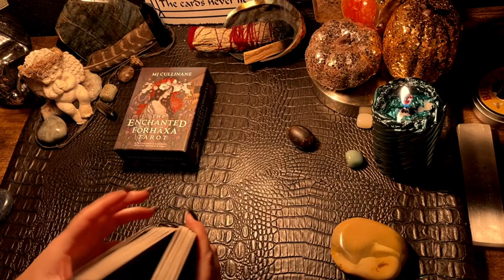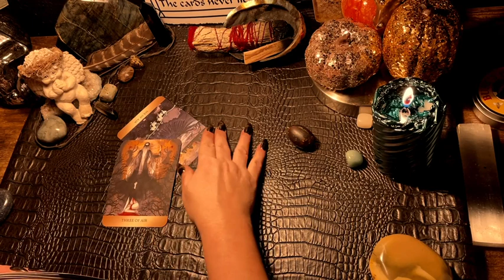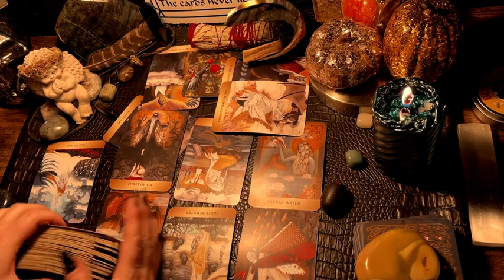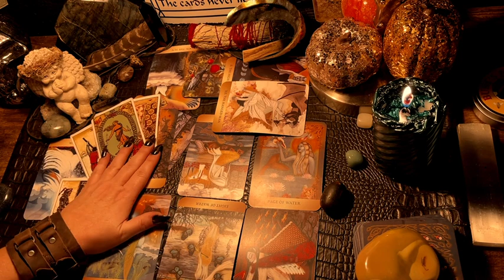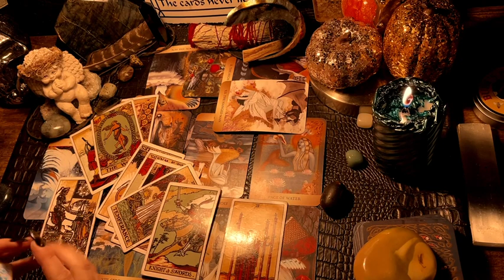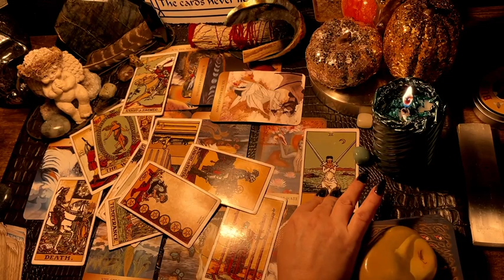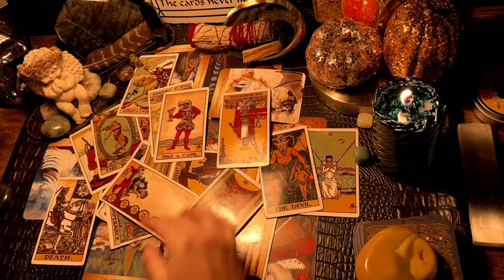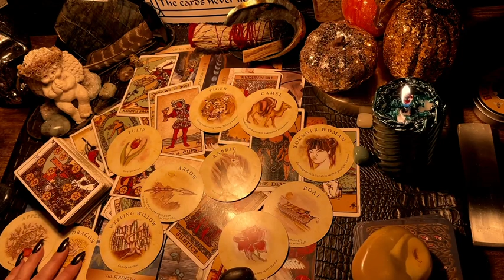AQUARIUS ♒️ “HOLD ON TIGHT.. ONE HELL OF A RIDE!” NEXT 48 hrs TAROT & ORACLE READING, NOV 2023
Decks used in the videos include:

Decks:(Amazon & Etsy)

Fortune Cookies

Moonology Manifesting